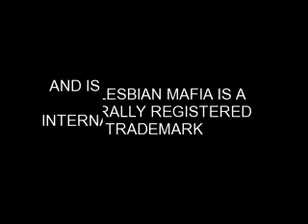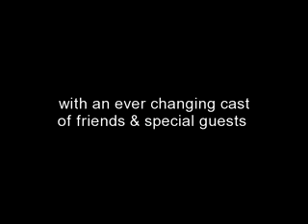The Lesbian Mafia ~ Show #63 part 6 ~ Stop the Insanity! w/Susan Powter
Stop the Insanity! w/ Susan Powter

Out Three-time New York Times best-selling author and creator of the Stop the Insanity! movement, Susan Powter, like you've never heard her before. We talk Wellness, Radical Feminism, Lesbian Culture, her new book The Politics of Stupid and more ...

PS. The Trevor Project crisis and suicide prevention for lesbian, gay, bisexual, transgender and questioning (LGBTQ) youth

1-866-4-U-Trevor

PPS. We're sending the warmest wishes of peace and happiness to you and yours through the holiday season, and cheers to a new decade. Pass the sparkles!

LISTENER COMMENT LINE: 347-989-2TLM